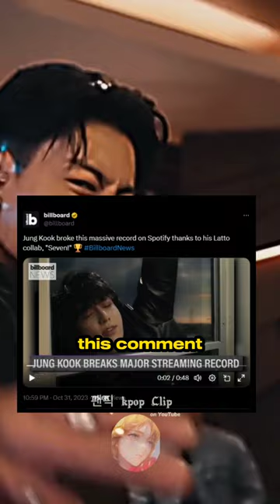How Billboard disrespected jungkook